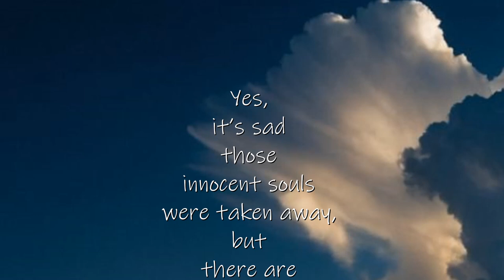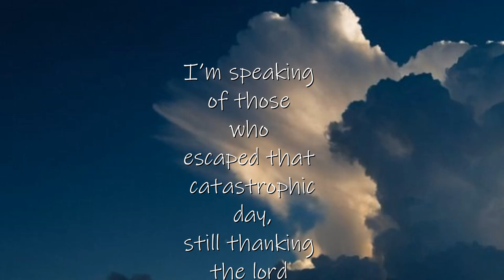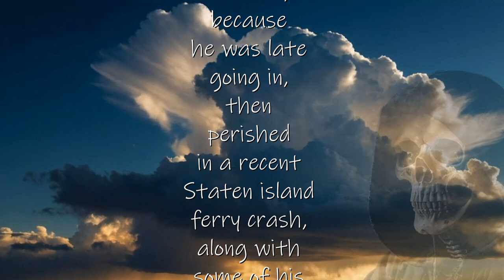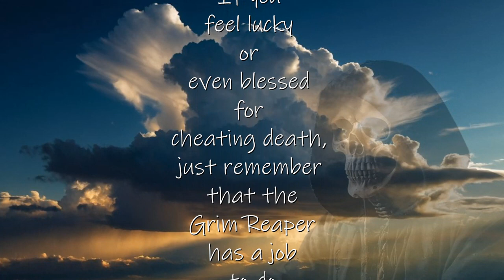Twisted Fate (The Grim Reaper)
Twisted Fate (The Grim Reaper) this story is inspired by actual news headlines, however, it's being told through the eyes of those who actually believe in the Grim Reaper. Yes, it's sad that souls were lost and prayers goes out to those family who felt the lost. Remember, each of us has our own beliefs, so let not judge those you disagreed with. Try to understand them.